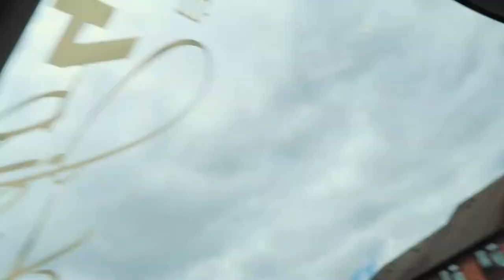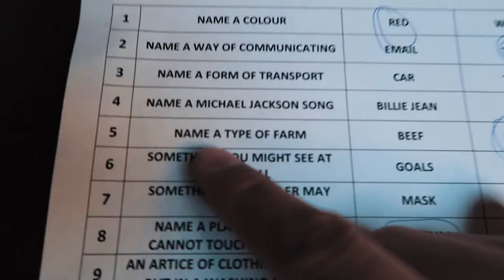Daily BB 001: THE QUEST FOR A FIDGET SPINNER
Welcome to what is about to become the main content of Broke Boys TV.

We are now introducing Daily BB.

Daily Vlogging activity so you can stay up to date with with whats going down at Broke Boys and more importantly... What's coming up.

SNAP CHAT, INSTAGRAM, FACEBOOK & SOUNDCLOUD.

Today's drone footage was supplied by @Richarddavies22.